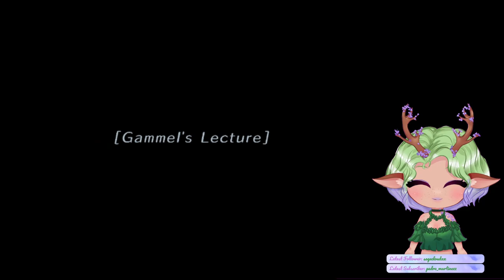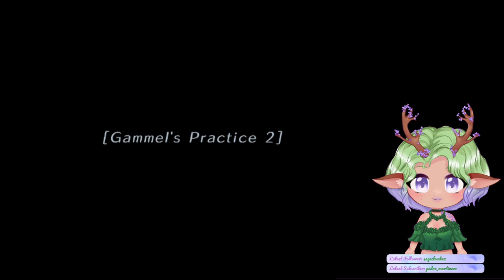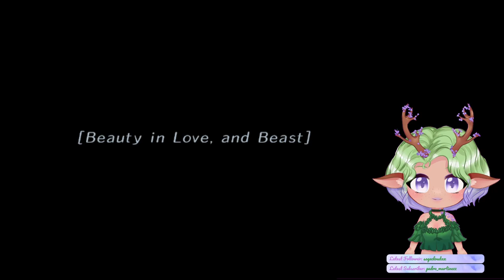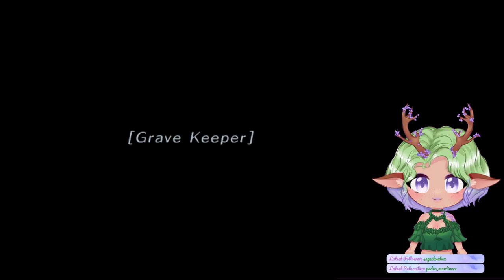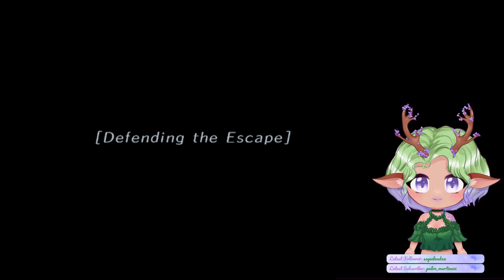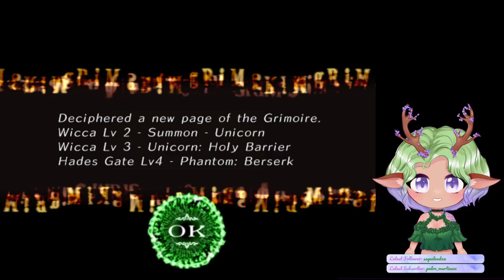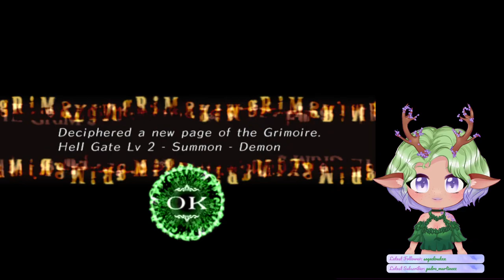Celine Whitetail Streams GrimGrimoire (PS2) | Part 1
Timestamps

00:00 Starting Soon
12:30 Gameplay